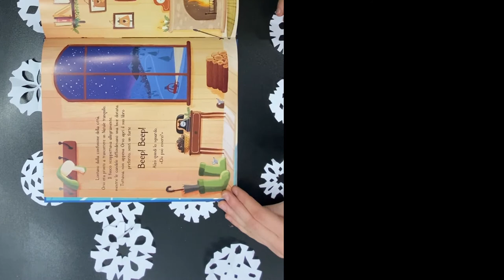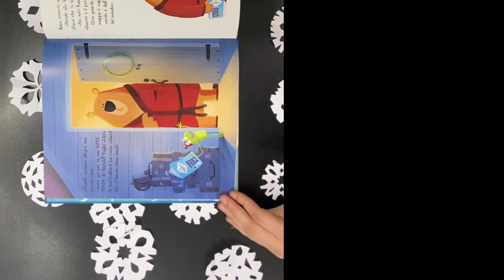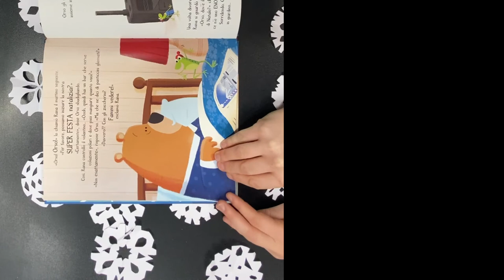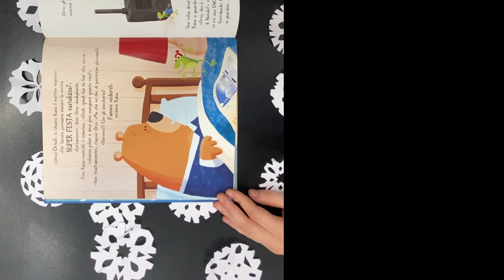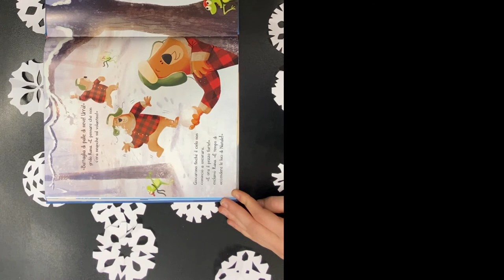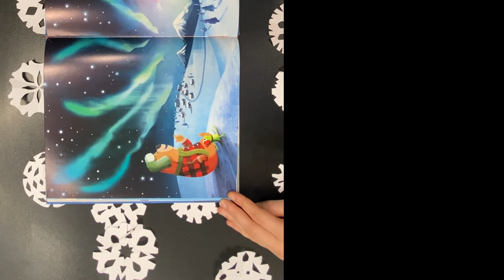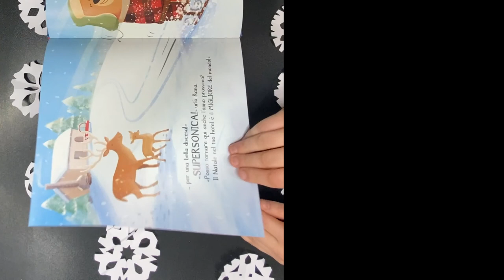Calendario dell'Avvento 19 dicembre